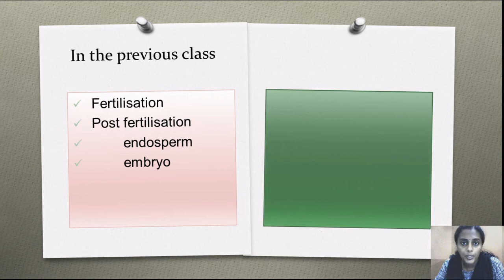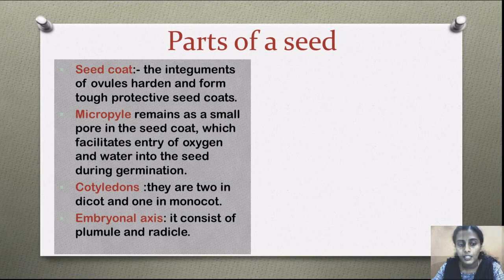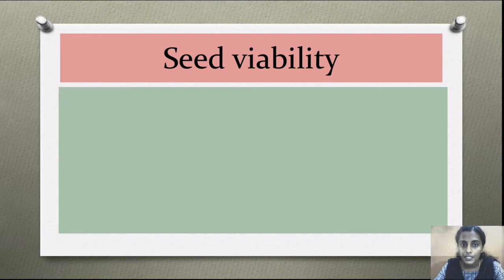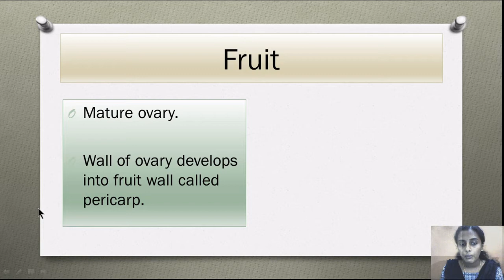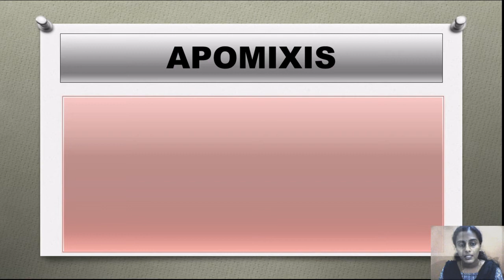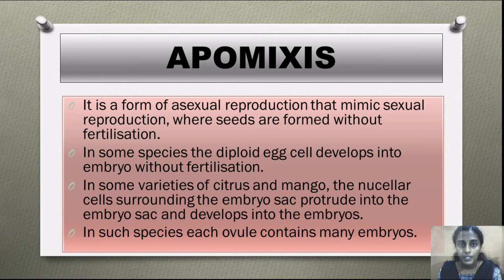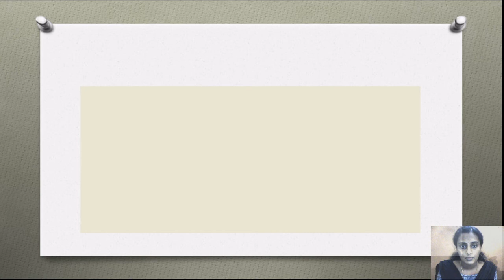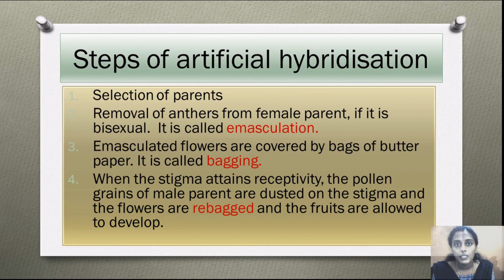#+2 Botany# Sexual Reproduction in Flowering Plants Part-6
Seed
Fruit
Apomixis and Polyembryony
Artificial hybridisation